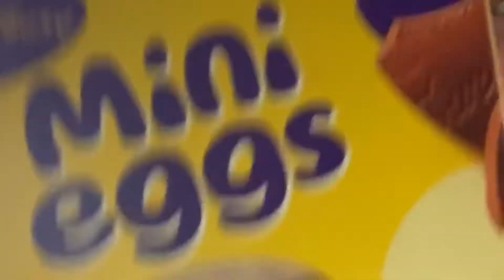why did i upload this lol